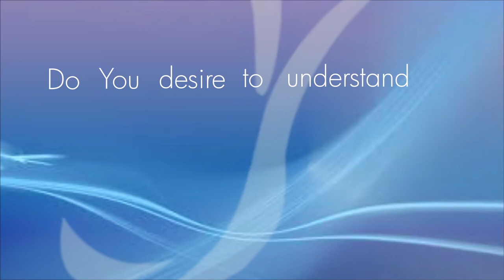CARES OF THE WORLD Part 2 || Pastor Kayode Adeshoga